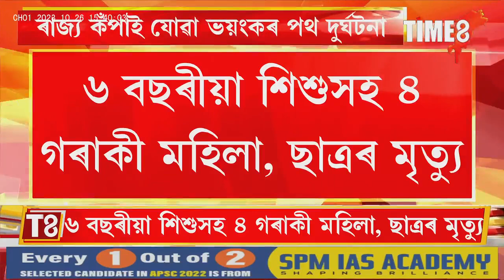BIG BREAKING ভয়ংকৰ পথ দুৰ্ঘটনাত ১৩জনৰ মৃত্যু।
BIG BREAKING ভয়ংকৰ পথ দুৰ্ঘটনাত ১৩জনৰ মৃত্যু। মুখ্যমন্ত্ৰীৰ শোক প্ৰকাশ। কৰ্ণাটকত সংঘটিত শোকাৱহ পথ দুৰ্ঘটনা